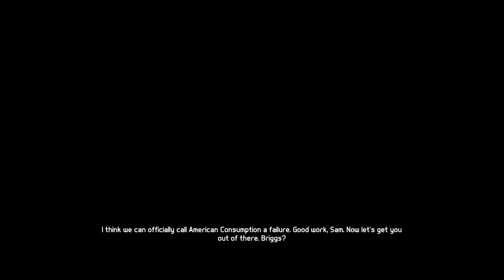Splinter Cell Blacklist gameplay